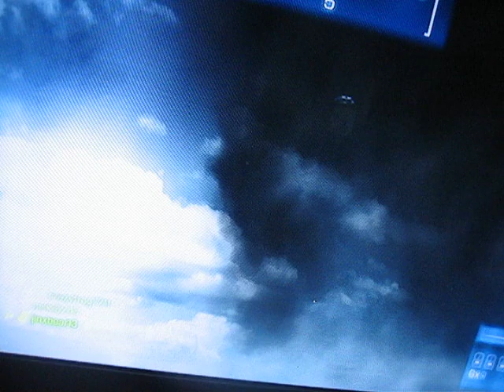amtrack glich #1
battlefield 3 bf3 ammtrack glitch